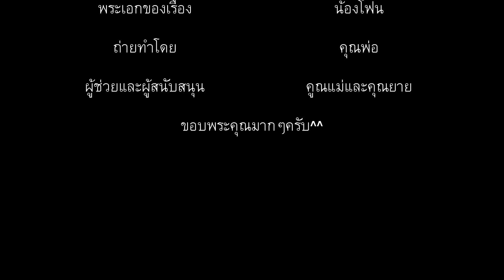ป้อนอาหารเช้าให้เด็กๆกันหน่อย ซูกัสจอนซนกับข้าวข้าวตัวแสบ 23Days EP.3 (นกแก้วซันคอนัวร์)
ป้อนอาหารเช้าให้เด็กๆกันหน่อย ซูกัสจอนซนกับข้าวข้าวตัวแสบ 23Days (นกแก้วซันคอนัวร์)